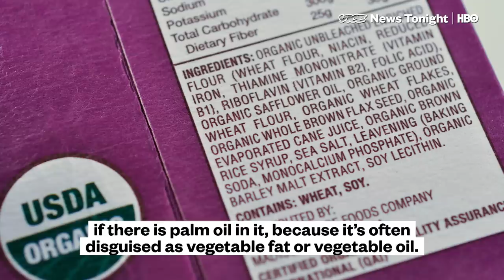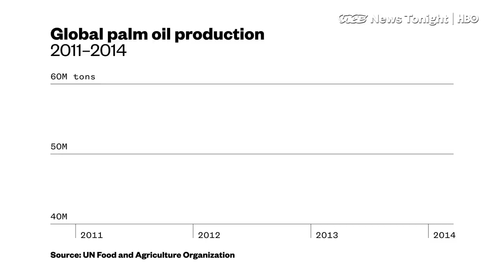Norway Learned To Stop Eating The Rainforest (HBO)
Half of all packaged products in the supermarket contain an ingredient called palm oil. It's cheap and versatile, but the environmental consequences of the booming industry are huge.

Millions of acres of rainforest, particularly in Indonesia and Malaysia, have been destroyed to make way for oil palm plantations. Forest species are being pushed to the brink of extinction, and fires have created a blanket of smog that’s smashing air pollution records.

Palm oil production has more than tripled since 2000 — but Norway may have the found a solution to limit the massive deforestation that is being caused by the booming industry — a viral consumer boycott.

Between 2011 and 2012, Norway’s consumption of palm oil dropped by more than 60 percent after a campaign urged consumers to stop “eating the rainforest”.

“Today, all Norwegian food products are produced without palm oil or extremely negligible amounts of it,” said Lars Løvold, Executive Director of the Rainforest Foundation.